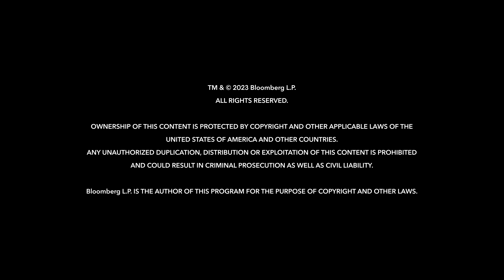The Truth About Ownership | The Businessweek Show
Max Abelson sits down with Slutty Vegan Founder and Chief Executive Officer Pinky Cole to discuss how she built a popular lifestyle brand, and also chats with Professor Matthew Desmond, a sociologist and author of Poverty, by America, to explore poverty and its causes in the US.